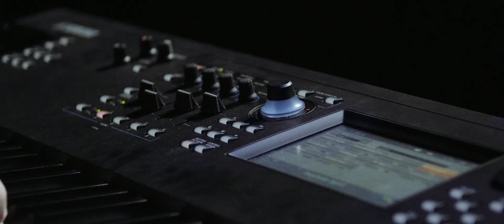Bushido & My Secret - live HQ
Bushido & My Secret..HQ! Musika 2018 Roma .my music, my life..my synthesizers...

Follow Manuele Montesanti aka Drift-Lab